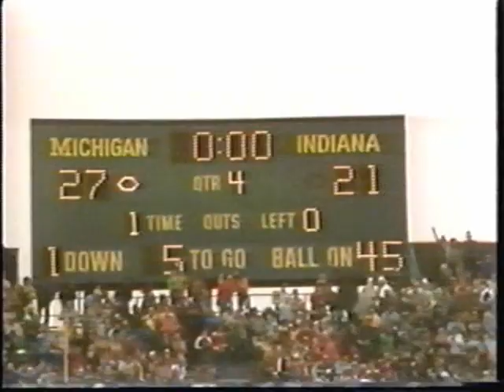1979: Michigan vs. Indiana - Carter's game winner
In the most memorable homecoming game in Michigan football history, Anthony Carter catches the game winner from John Wangler against Indiana.  Bo gives his thoughts.